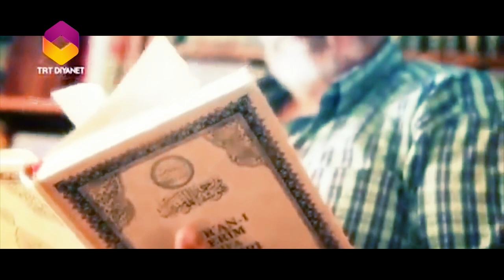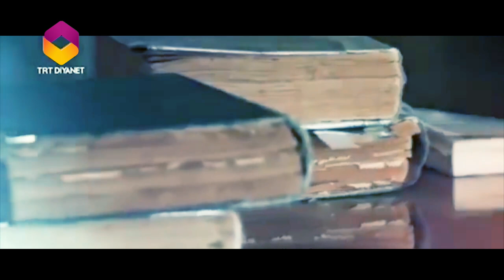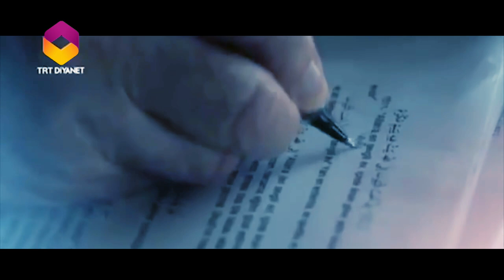Köklerin Hikayesi - Prof. Dr. Mustafa Cevat Akşit Hocaefendi